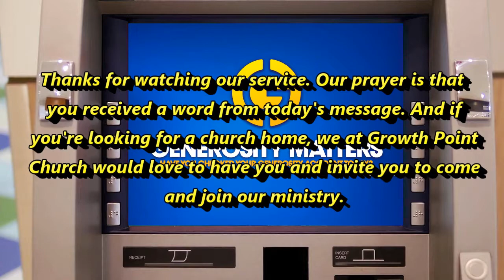Haves & Have Nots: Panel Discussion on Financial Literacy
Bridgette Wingate of Central Bank and Raymond Smith of Park Community Bank, shared financial tools for success.